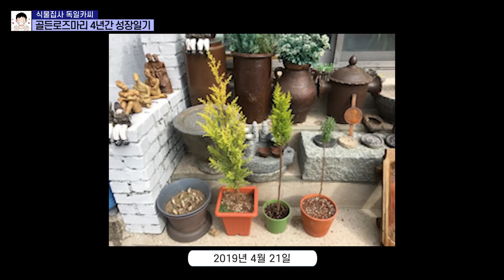로즈마리 4년간 성장과정!! 죽어가던 로즈마리를 밭에 심었더니?? 로즈마리 가지치기, 물꽂이, 월동!!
00:00 로즈마리 4년간 성장일기
01:37 로즈마리 살리기 과정
03:23 땅에 심었던 로즈마리 화분으로 옮기기
07:56 로즈마리 가지치기&물꽂이